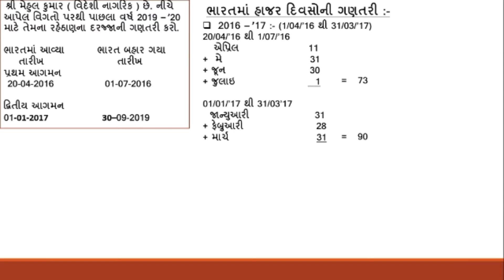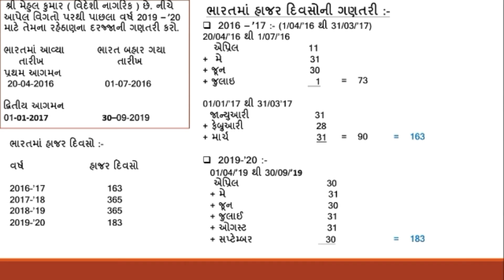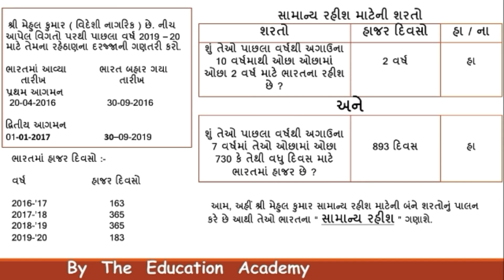B. Com sem3 - TAXATION - કર ભરનારનો રહેઠાણનો દરજ્જો - RESIDENTIAL STATUS OF ASSESSEE - ભાગ 4- ઉદાહરણ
B. Com sem3 - TAXATION -
કર ભરનારનો રહેઠાણનો દરજ્જો -
RESIDENTIAL STATUS OF ASSESSEE -
 ભાગ 4  -  રહીશ અને સામાન્ય રહીશ ના દરજ્જાની ગણતરી

Hello students...
I m so delighted to share my teaching videos on you tube channel name is Education hub now its Name '' The Education Academy '' .
Students of all over Gujarat who have possessed the commerce background can assess these videos. In these videos l will be covering out some important question and its answers with proper explanation and some essential formula and its appropriate use.If u have some difficulty regarding any question just to make comment on comment box make ...
i would surely make video on it.jst to get watch my videos on...and pls do like share and subscribe on my u tube channel..never forget to touch to bell icon button..

To Watch the other videos of this chapter click on the below link :-